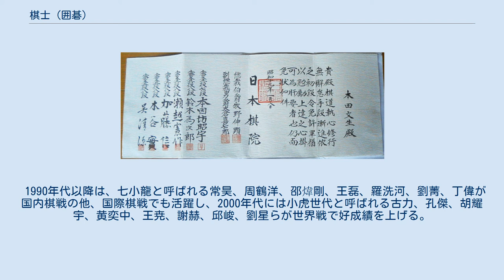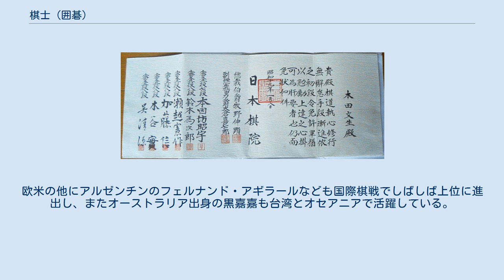棋士 (囲碁)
棋士（きし）は、碁打ちともいい、囲碁を打つ人の総称。
プロを指す事が多いが、アマチュアでも棋士と呼ぶことがある。
 なお、将棋の専業プロも「棋士」と称しているため、区別のため「囲碁棋士」と表現する場合もある。
 室町時代末期に囲碁を専業とする者が現れると、彼らは「碁打」と呼ばれるようになる。
江戸時代に家元が俸禄を受けるようになると、「碁衆」あるいは将棋の家元との区別で「碁方」「碁之者」などの呼び名が使われた。
また江戸時代には「碁士」「碁師」などの呼び方も生れ、地方においても賭碁をする者は碁打と呼ばれた。
明治になると「碁客」「碁家」「棋客」「棋家」といった呼び方がされ、また棋戦に出場する者は「選手」とも呼ばれ、大正時代の裨聖会もこの呼び名を使った。
日本棋院が設立されると「棋士」を使うようになり、以降の各組織でもこれに倣い現在に至っている。
また日本棋院以前の囲碁専業の者や高手に対しても棋士と呼ぶことが多い。
 漢の時代には『弈旨』を著した歴史家の班固などの愛棋家が知られ、建安七子と呼ばれた文人でも孔融や、王粲、『弈勢』を著した応瑒が碁に長じていた。
 呉は琴棋書画が盛んであり、代表的な打ち手の孫策と呂範の対局が最古の棋譜として残されていて、棋力の高さを示している他、武将の陸遜・諸葛瑾が知られ、民間人で「呉の八絶」の一人の厳武（字は子卿）と馬綏明は『広博物志』で棊聖と呼ばれている。
 東晋では圉県で天才少年と言われて後に宰相の王導に引き立てられ将軍となった江虨が最強とされ、范汪『棋品』で江虨が棊品第一品、王導が五品と記されている。
竹林の七賢と言われた中でも阮籍・王戎は碁好きだった。
この頃に王坦之が囲碁の別称として「坐隠」と呼んだことが『世説新語』にあり、僧の支遁が手談と呼んだ。
 南北朝時代には、南朝斉の王抗が第一品の打ち手とされていて、武帝に命じられて北魏の孝文帝から派遣された打ち手の范寧児と対局した。
 初唐では裴寂・王勃・盧蔵用・高智周らが棋士として高名だった。
玄宗の時に棋待詔制度が設けられ、王積薪・顧師言・王倚・王叔文・滑能・朴球などが就いた。
顧師言は日本の王子と対戦して、鎮神頭の妙手で勝ったとされている。
日本の王子の名ははっきりしないが、高岳親王、伴小勝雄の説がある。
また玄宗は新羅の聖徳王の葬儀への使節に楊季鷹という近衛兵きっての打ち手を同行させ、新羅の打ち手に連戦連勝して面目を保った。
 宋代では棋待詔に賈玄・楊希粲・劉仲甫・李逸民・沈才子などが高名であった。
潘慎修『棋説』、楊希粲『双泉図』、李逸民『忘憂清楽集』、沈括『夢渓筆談』、劉仲甫『棋訣』、張擬『棋経十三篇』、厳師（字は徳甫）と晏天章『玄玄碁経』などの著作も書かれ、沈括『夢渓筆談』では囲碁の変化の数についても記された。
べん京などの大都市では道観や寺院などで棋会がしばしば開かれるようになり、高手が競った。
 元代には文人の中から、『玄玄碁経』を再編した虞集・劉因・黄庚などの名手が出た。
 高句麗では長寿王の時代に国手である道琳という僧がいて、百済の蓋鹵王の側近に送り込まれて国力を削ぐ工作をしたとある。
 日本では遣唐使に加わった伴小勝雄が碁師と呼ばれており、小勝雄に習った紀夏井は少しの間に小勝雄を越えるほどになった。
宇多法皇と醍醐天皇に寵遇された法師寛蓮は、『花鳥余情』で碁聖と記されている。
『二中歴』では寛蓮の他、賀陽、祐挙、高行、実定、教覚、道範、十五小院、長範、天王寺冠者といった名がある。
 九条兼実は碁を好み、その邸で対局した九条良経の小童が囲碁の上手と『明月記』にある。
慈円も後鳥羽上皇に招かれて対局していた。
鎌倉時代には玄尊による『囲碁口伝』『囲碁式』も書かれた。
 明の初期、相礼（字は子先）が高名を馳せたが、太祖の命で楼得達と対局し、勝った楼得達が棋官の地位を得た。
他に趙九成、范洪などが国手と呼ばれた。
嘉靖から万暦の頃に明では最も囲碁が盛んになり、浙江省一帯の永嘉派として鮑一中、李沖、周源、徐希聖など、安徽省一帯の新安派として程汝亮、汪曙、方子謙など、北京周辺の京師派には李釜、顔倫などがいて、王世貞『弈旨』では鮑一中、程汝亮、李釜、顔倫が取り上げられている。
明末には、江蘇省出身の過百齢が出て、上京して国手の林符卿に勝ち、国手とされるとともに『官子譜』などを著した。
他に方子振、汪幼清などが名手として名を上げた。
 清朝初期には盛大有、周東侯らを打ち負かした黄龍士が最も知られ、その弟子の徐星友も国手となった。
続いて范西屏、施襄夏、梁魏今、程蘭如が大...